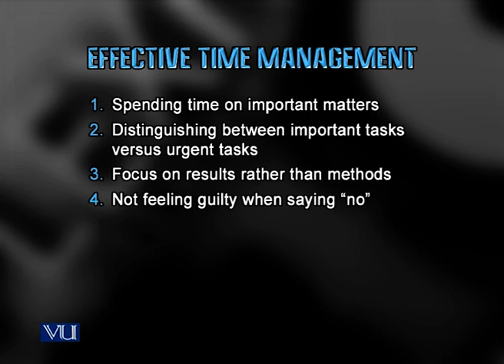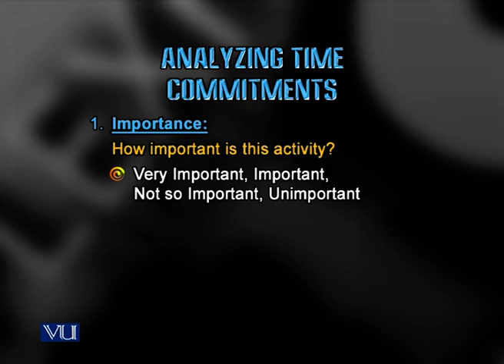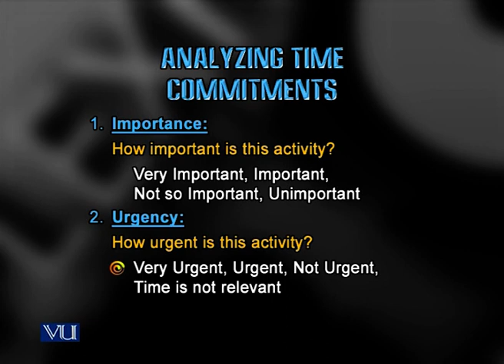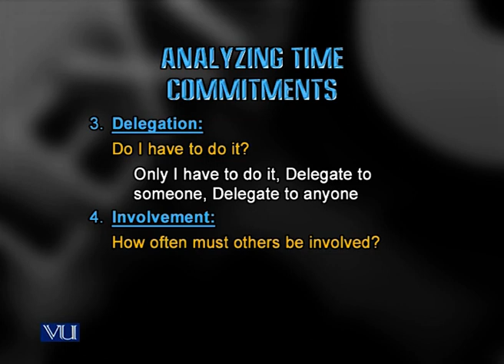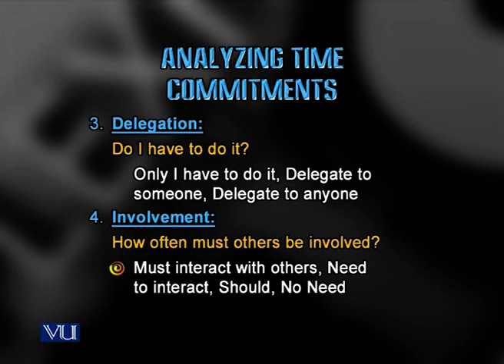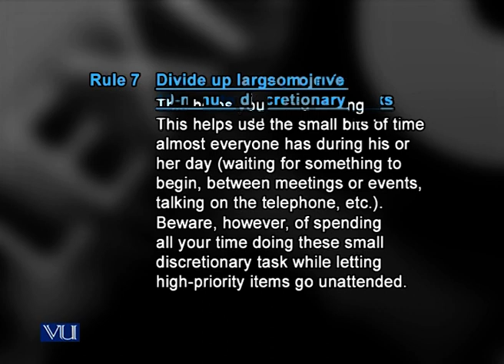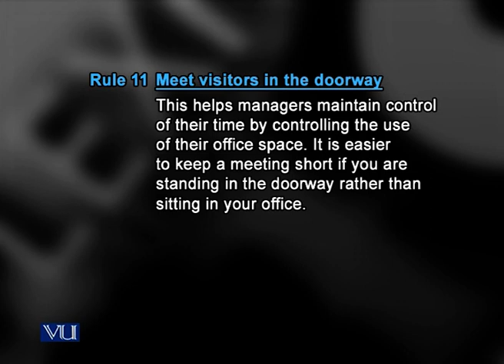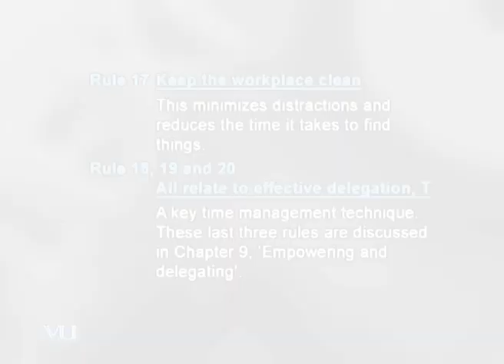Strategies for Time Management | Introduction to e-Learning & Teaching for Faculty | VU001F_Topic127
Topic127: Strategies for Time Management,
By Dr. A. Rashid Kausar